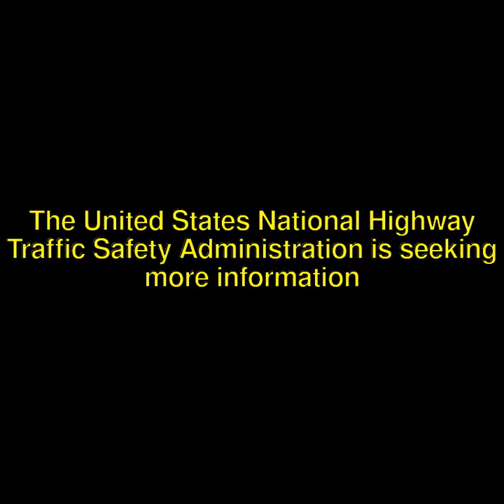Tesla Car Collides with Fire Truck: Tragedy Strikes